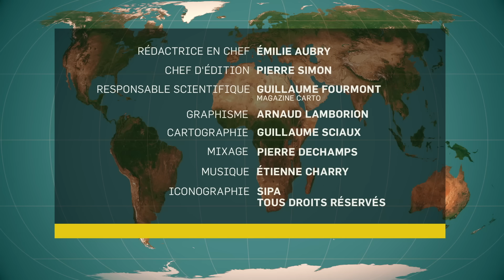Maroc - Géopolitique d’une catastrophe - Le dessous des cartes - L’essentiel | ARTE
Le tremblement de terre qui a frappé le Maroc faisant plus de 2 000 morts a suscité une très forte émotion, notamment en France qui accueille la plus importante diaspora marocaine. Pourtant, la France ne fait pas partie des premiers pays sélectionnés pour apporter de l’aide au Maroc : Rabat a choisi l’Espagne, le Royaume-Uni, le Qatar et les Émirats. Quelles sont les raisons historiques et géopolitiques qui peuvent expliquer en partie ces choix ?
Entre Paris et Rabat, il y a eu la “crise des visas”. Fin 2022, réduction par deux du nombre de visas accordés aux Marocains, mesure de rétorsion car Rabat était accusée de ne pas suffisamment récupérer ses ressortissants expulsés du territoire français.

(ARTE France - Émission réalisée le 11 septembre 2023)

👉Retrouvez également Le Dessous des cartes sur Facebook.